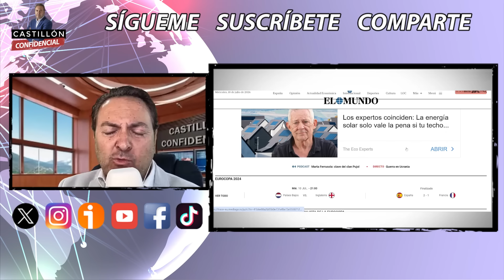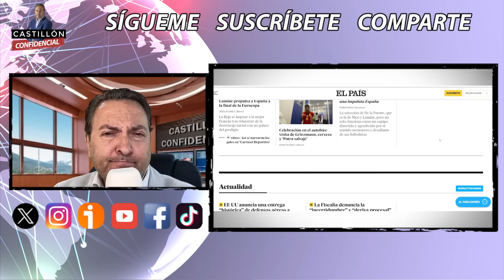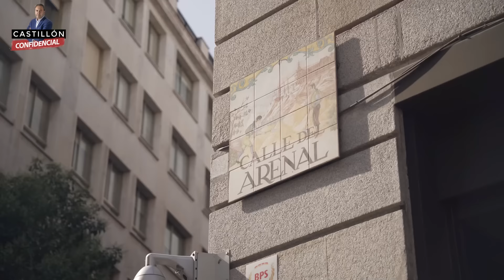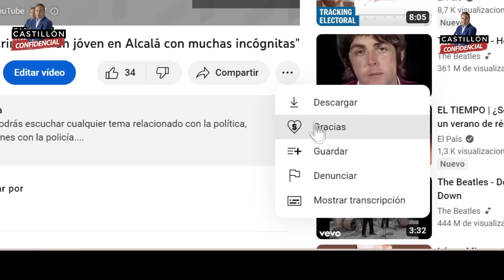✅PROGRAMA 11/07 "REGISTRO AL DESPACHO DEL HERMANO DE SÁNCHEZ "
-EDITORIAL:
"La UCO de la Guardia Civil registra la Diputación de Badajoz con la presencia del hermano imputado de Sánchez y no es noticia de portada en ningún medio"

-JOSE LUIS RANCAÑO, productor de cine
"A Nacho Cano le ha detenido la policía por cuestiones políticas, nadie está ya seguro en su casa con este gobierno"

-JAVIER LEAL, de the objective
"Barrabés me dijo que maldecía el día que conoció a Begoña Gómez"

-LUIS Mª PARDO, abogado Iustitia Europa
"Están poniendo una y otra vez trampas al juez peinado para recusarle y buscar un juez más amable con Begoña Gómez"